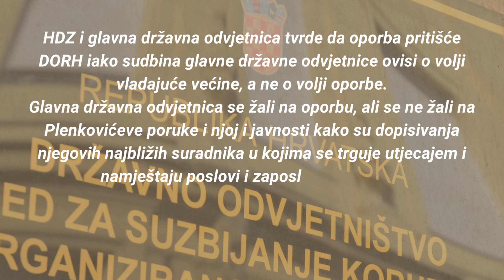Grmoja objavio dokument: "Evo novog dokaza o pritiscima HDZ-a na DORH"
Mostov saborski zastupnik i predsjednik Antikorupcijskog vijeća, Nikola Grmoja, na svom je Facebook profilu objavio post kojeg je naslovio "Evo novog dokaza o pritiscima HDZ-a na DORH", dodajući kako dokument dokazuje da vladajući vrše pritisak na Državno odvjetništvo.